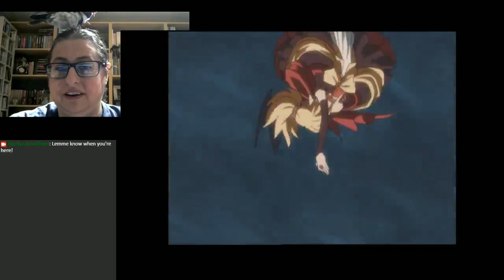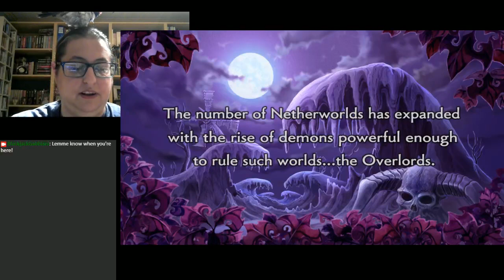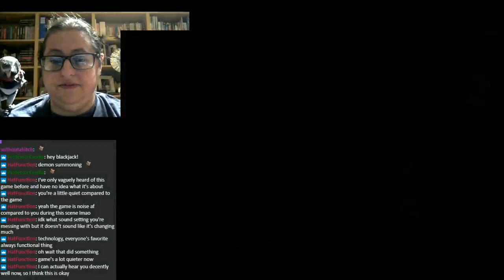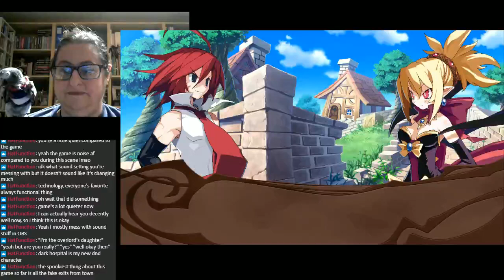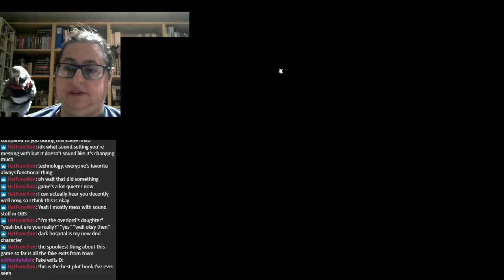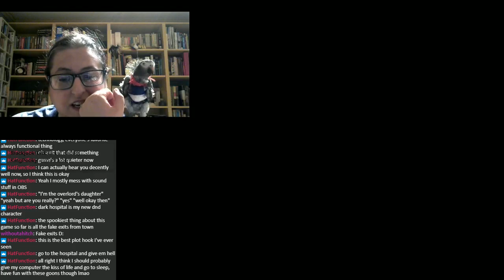Blackjack Plays Disgaea 2 Demo!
Obligatory "dood!" reference!